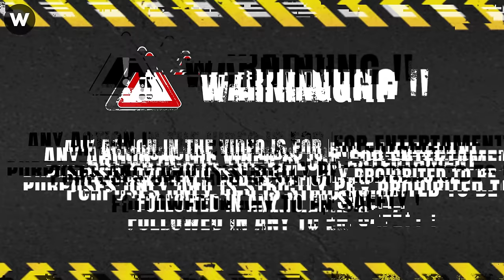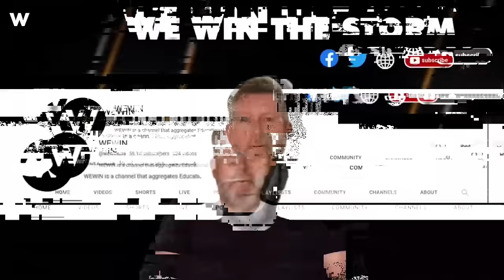Tragic Moments! Shocking Catastrophic Failures Caught On Camera - What went wrong?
Truck drivers must exercise utmost caution when crossing paths with trains to ensure safety at all times. Prioritize stopping at a safe distance from the tracks, allowing ample time to observe and listen for approaching trains of catastrophic failure.
The supercars were driving in the commune of San Giovanni Suergiu in the Italian province of South Sardinia. However, a collision was sudden and full of regret occured for these luxury sports cars of catastrophic failure.
A pickup truck ran the red light going westbound on Shepherd colliding with a Hyundai headed northbound on Friant with a green light. So bad driver! The police will definitely give him a ticket of catastrophic failure.
Surveillance video catastrophic failure shows self-driving Tesla crash on Bay Bridge. There has been a lot of controversy regarding Tesla's self-driving mechanism. What do you think about it of catastrophic failure?